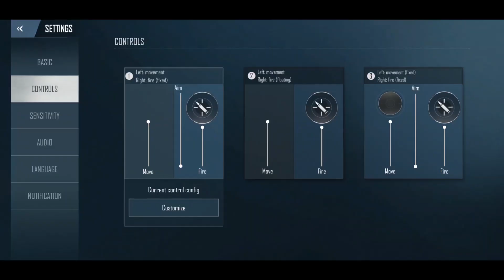PUBG Mobile VS Area F2 Mobile Full Comparison! Which one is Best? Rainbow Six Siege VS PUBG Mobile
Hey guys, What's up! In this video, I tried to show you the full comparison of pubg mobile vs area f2 (rainbow six siege). I hope you guys like this video.

AREA F2 :
In Area F2, the first Close-Quarters Battle (AKA CQB) shooting game on mobile, players fight over ultra-realistic environments as attacker and defender, playing as one of a wide selection of agents, each with own their special ability. All roofs and walls can be reinforced or destroyed, challenging players' skills and tactics as every wall may become a potential entry point.

** FEATURES **
20+ AGENTS WITH EXCLUSIVE GADGETS
Choose from 20+ elite agents, each based on real-life special forces. Set up a machine gun to lay down suppressing fire, destroy walls with explosive crossbow bolts, or set trip mine at potential entry points. Each agent has their own unique gadget, resulting in a wide range of tactical combinations and interactions.

REALISTIC SCENES WITH DESTRUCTIBLE WALLS
Think three-dimensionally with realistic and varied environments. In these fully destructible environments, attackers can destroy walls to create their own entry points, while defenders can reinforce doors and windows to prevent attacks.

DEPLOY DRONES TO GATHER INTELLIGENCE
Know thy enemy - release drones to find the target, or jam the enemy signal to prevent detection. Winning the information war is half the battle!

MULTI-DIMENSIONAL COMBAT APPROACHES
Climb the walls and attack from above, or break the ceiling to attack from below in this three-dimensional battlefield.

DEPTH AND VARIETY – From the 100-player classic mode, the exhilarating payload mode to the lightning-fast Arcade and 4v4 Team Deathmatch modes, as well as the intense Zombie modes. There is something for everyone! There is something for everyone. Play Solo, Duo, and in 4-player Squads. Fire your weapon to your heart's content! Be a lone wolf soldier or play with a Clan and answer the duty calls when help is needed! Offers FPS (First-Person Shooter) and TPS (Third-Person Shooter) play, lots of vehicles for all the different terrains in the game and an arsenal of realistic weapons.

►What I use :
My mobile
My iPad
My laptop
My headphone

► Video Settings:
Game Settings: Smooth, Extreme, Colorful
Recording app: Inbuilt ios recorder & Inbuilt oneplus recorder
Device : iPad mini 5 & OnePlus 7

► Notice: All videos contain my IGN & watermarks!